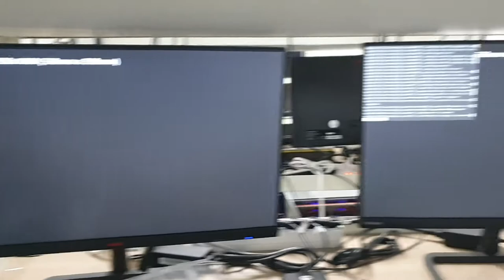EMSTONE NDS Solo (Stand-alone type IP WALL)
하나의 모니터를 지원하는 단독형 Smart IP Wall 입니다
감시/이벤트별 텍스트표출과 동시에 영상 PIP-POPUP의 기능이 지원됩니다
최대 64ch 영상디스플레이가 지원됩니다

Standalone type Smart IP Wall that supports one monitor
The video PIP-POPUP function is supported at the same time as the monitoring / event text display.
Up to 64ch video display is supported